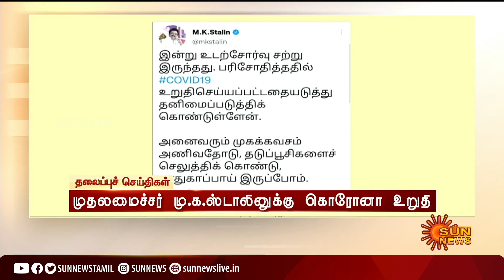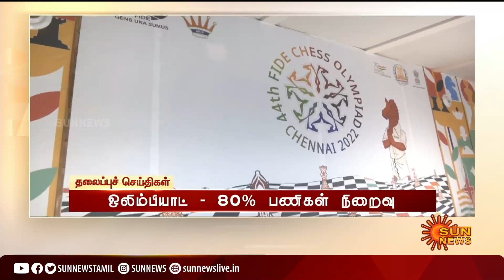Headlines Now | Morning 6 AM | 13-07-2022 | Sun News | Tamil News Today | Latest News